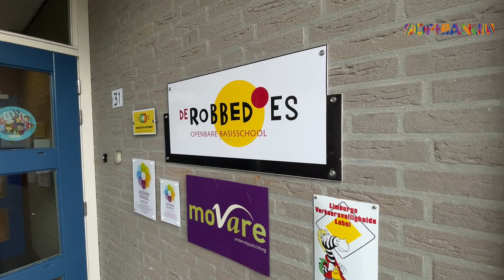Sophianum Ontmoet #5 - "De Robbedoes" Vaals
In de vijfde aflevering van "Sophianum Ontmoet" neemt dhr. Mennen een kijkje bij "De Robbedoes" in Vaals.